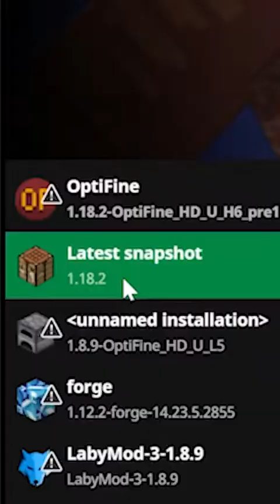Beating minecraft on half a heart